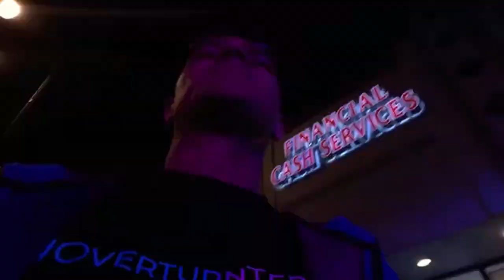Chille Decastro Confronted by "SuperFan" ? (Runs to Car)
In this remarkable video, we follow Chille Decastro as he encounters a person who could either be considered a dedicated fan or a critic, depending on your perspective. Throughout the interaction, Chille struggles to maintain his composure, mirroring the level of respect he typically extends to others.

The footage captures a moment where Chille Decastro, known for his work with Delete Lawz, loses his temper and ends up pursuing someone down the street. This escalates to a point where he hastily retreats to his car on foot, evading those he terms as "gangsters."

For enthusiasts of copwatcher content, this video is a must-watch. It promises a good laugh and serves as an entertaining way to unwind after a busy day. So, get comfortable, and enjoy watching Chille Decastro's latest mishap in the world of constitutional law.

Source Channel:
Delete Lawz

ASK ABOUT THE VANILLA MERCH!!! (Now with working link)

CONTENT RATED 13+ , NO UNDERAGE VIEWERS

BIG THANKS to my Patrons and Members for the help they provide to me that makes doing this a bit more affordable.